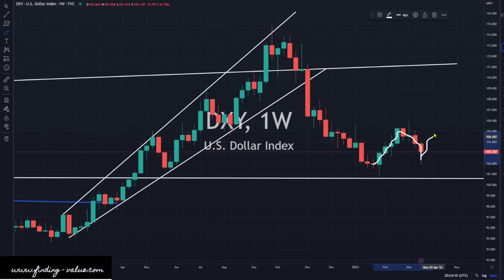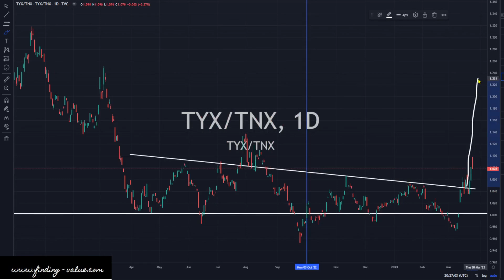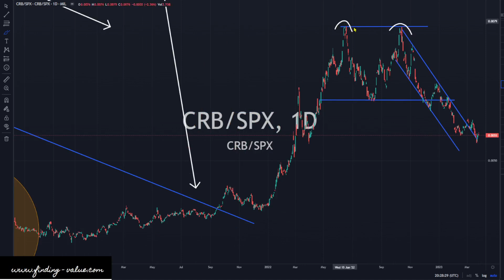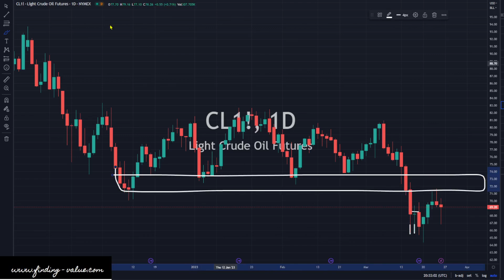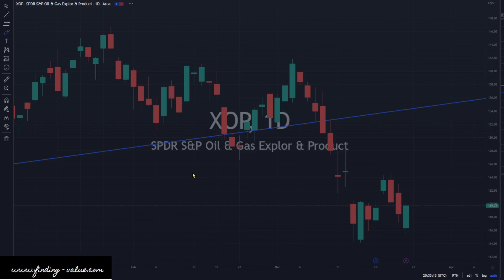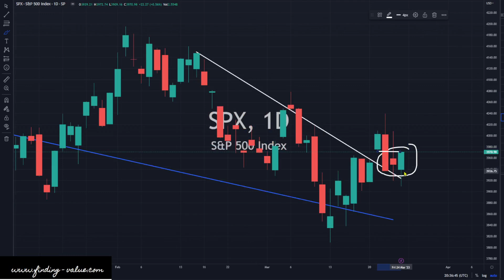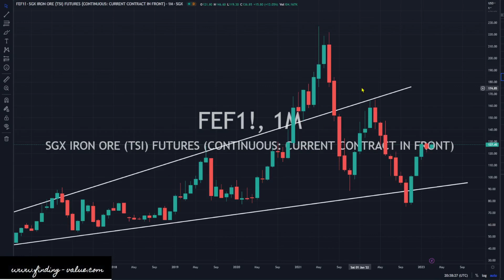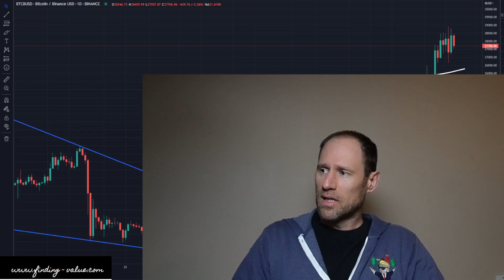Commodities Update: Technical Analysis: Dollar Higher Yields lower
Dollar higher with yields lower but still inverting more (curve drops but low end stays higher than long end). Gold and other commodities mostly lower today.

Membership website.